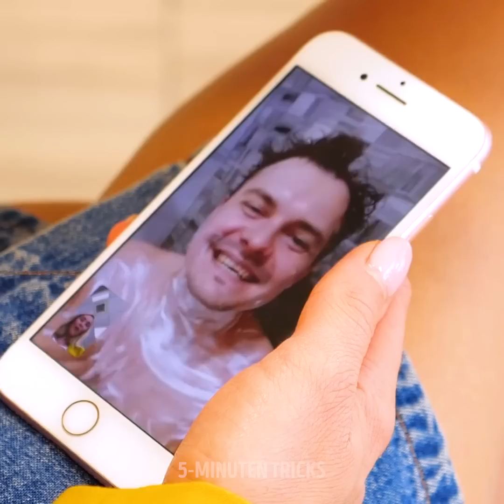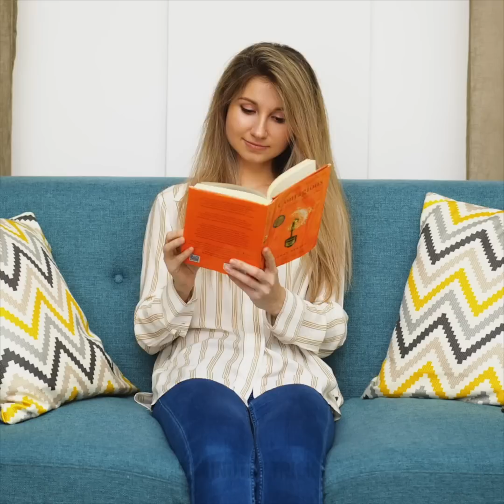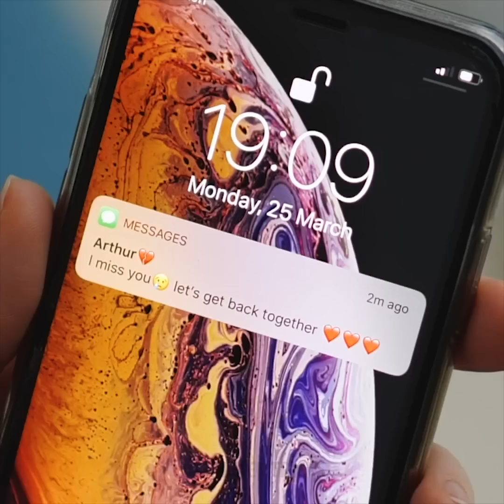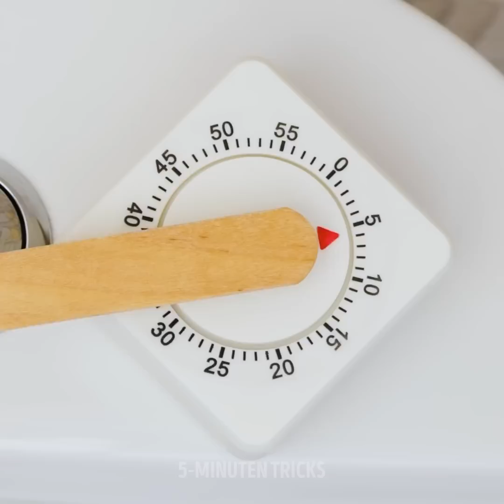26 SCHÖNE HACKS FÜR PAARE || Unterschiede zwischen Männern und Frauen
Bekannte Situationen bei Paaren, die die Unterschiede beider Geschlechter zeigen (lustig)

Beziehungen zeigen uns eine Seite von uns selbst, von der wir nicht einmal wussten, dass sie existiert. Aber wir entdecken auch Dinge über Menschen, die uns überraschen. Damit du weißt, wovon ich rede, zeige ich dir einige witzige und bekannte Momente, die alle Paare erlebt haben.

Wenn Paare zusammen leben, bemerken sie Dinge, die sie vorher nicht am anderen kannten. Zum Beispiel, dass Mädchen viele Haare verlieren, ich meine, genug, um eine Perücke zu machen. Und die Jungs finden sie auf den Kissen, im Essen, im Badezimmer und überall.

Aber Mädchen bemerken, dass so etwas Ähnliches mit den Socken der Männer passiert. Sie liegen überall rum, auch auf der Couch und im Badezimmer sowieso.

Und nicht zu vergessen, dass Frauen 35 verschiedene Outfits für jeden Anlass haben. Männer haben normalerweise nur den einen Anzug, den sie für die Arbeit gekauft haben.

ZEITSTEMPEL:

0:21 - Wenn Männer sich rasieren

1:17 - Der nicht enden wollende Streit um den Toilettensitz

3:06 - Einen Salat zum Abendessen (oder nicht?)

3:46 - Zusammenleben

4:24 - Garderobe

5:42 - Öffentliche Toiletten

6:32 - Nach der Trennung

8:57 - Situationen von Paaren

11:45 - Nur Morgenmenschen können das verstehen